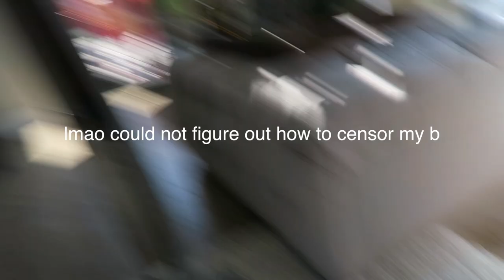celebrity looks for less (street style)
this video was so much fun for me to make i love it and i hope u guys are too :) lemme know what else yall wanna see!

OUTFIT 1: (kendall jenner)
dress: forever 21
necklace: dalmata
hoops: kendra scott

OUTFIT 2: (hailey bieber)
jacket: brandy melville
top: lululemon
shorts: nike (got it at dicks sporting goods)
sunglasses: urban outfitters
hoops: kendra scott

OUTFIT 3: (madison beer)
top: adika
jeans: bdg from urban outfitters
necklace: dalmata
sunglasses: princess polly
jacket: random gift shop in okinawa, japan

OUTFIT 4: (billie eilish)
necklaces: dalmata
shirt: asos
sweatpants: pizza slime
hoops: kendra scott

vsco: grace-chang

questions~
camera: Canon G7X
editing software: Final Cut Pro X
age: 19
how much do I love you: A LOT ;)